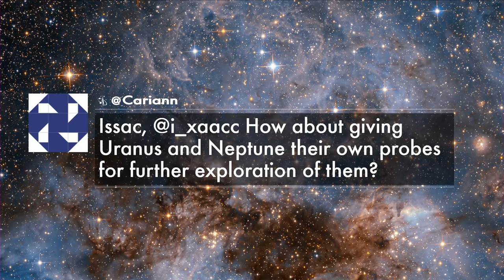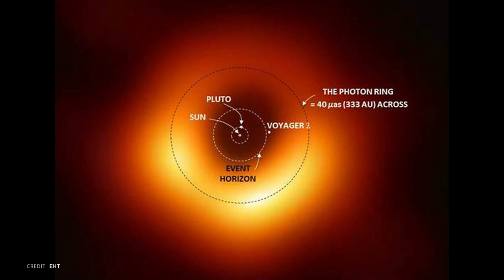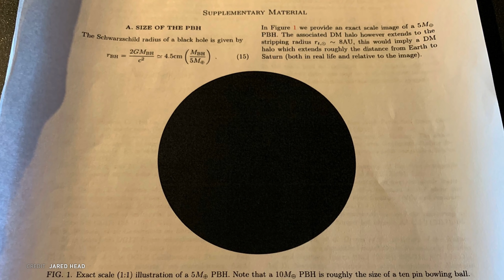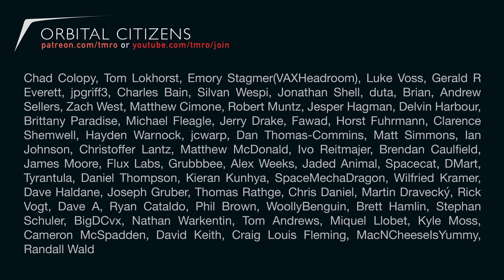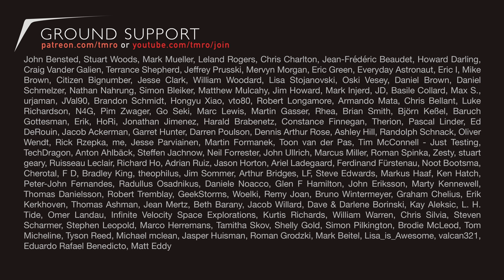All your astronomy questions answered | Space Interview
Jared and Tony Darnell from Deep Astronomy lost track of time answering a bunch of community questions ranging from why James Webb Space Telescope is being intentionally launched out of focus, what's the *next* telescope after JWST gets launched (FINALLY) to why Uranus and Neptune deserve their own dedicated space missions.